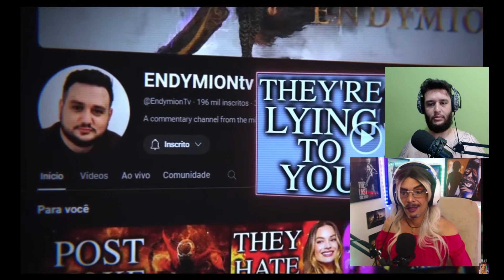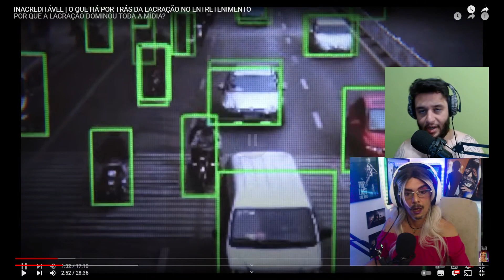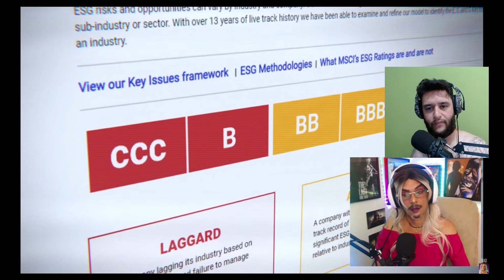Último Vídeo Do Ano ! React Do Vídeo Da Tia Sobre Lacração Do Vídeo Do Canal Tragicômico!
Fala Galera No vídeo de hoje vamos fazer um react do react da @tiavelha do vídeo do canal Tragicômico, esse meu video na realidade é uma mera zuera nada muito sério sugiro que vejam o vídeo na integra no canal da Tia